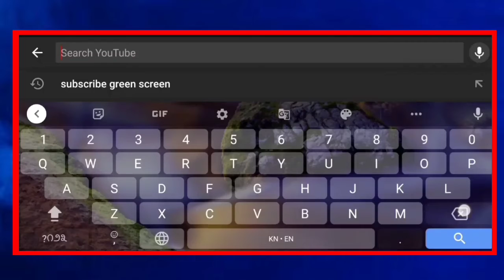ಕಾಗವಾಡ : ಸಿ ಎಸ್ ಟಿ ಕುಂದು ಕೊರತೆಗಳ ಸಭೆ... || MP NEWS